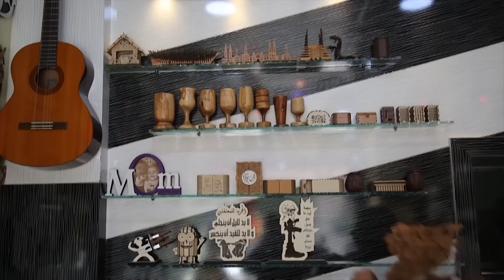ثنايا الخبر: بعد إحراق الشمال.. نيران القصف تصل إلى داخل القواعد التركية